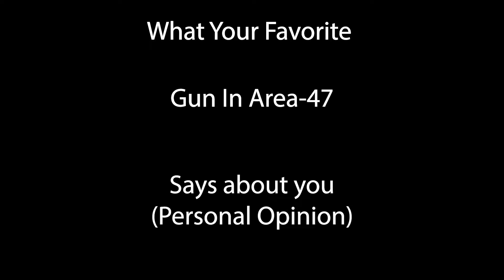What Your Favorite Area-47 Gun Says About You | Roblox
::::links::::
1. (NA)
Socials:
Music Used In the video:
Youtube Music
::::Other::::